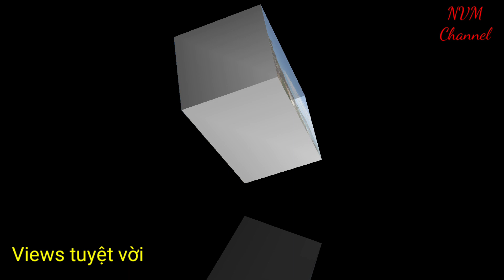Motorcycle 2.Hòn Rơm Mũi Né Hàm Tiến bạn cảm nhận gì khi đi qua cung đường này này |NVM Channel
Motorcycle #2 Hòn Rơm Mũi Né Hàm Tiến bạn trải nghiệm như thế nào khi xem xong video này, 3.2021 |NVM Channel
✔ Copyright by NVM Channel © 3 2021